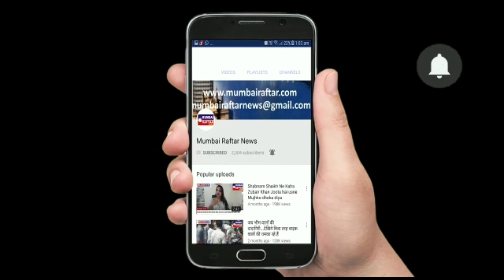विद्यायक राम कदम ने उद्धव ठाकरे पर उठाए सवाल।